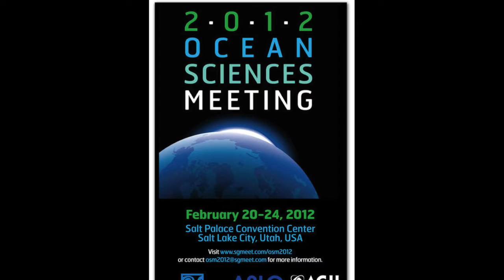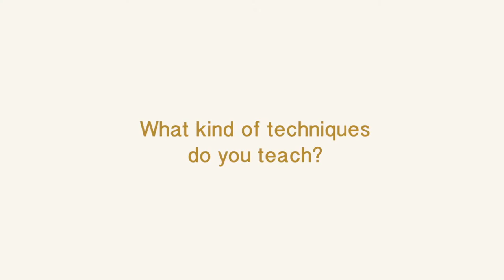ASM 2017 Workshop: Make Your Science Communication More Effective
Join longtime ASLO collaborator and improv actor Brian Palermo for a hands-on workshop utilizing improv exercises and other techniques to practice effective communication. These workshops have been very popular at past ASLO meetings, so register today